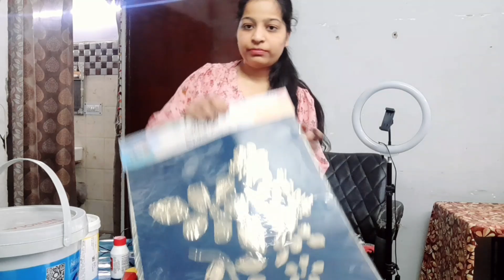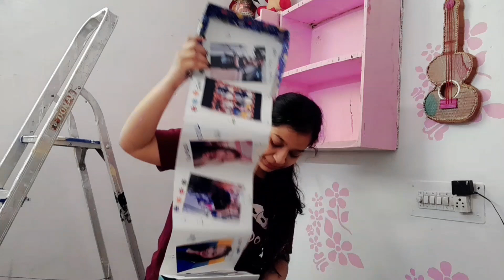MY ROOM 😱😍 MAKEOVER ✨️✨️....| Art Studio DECORATE 😍...